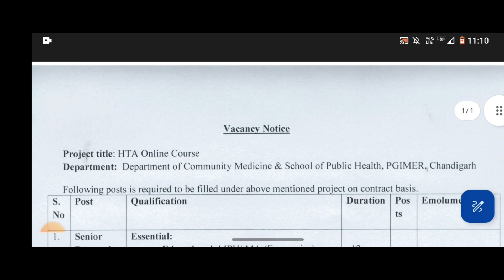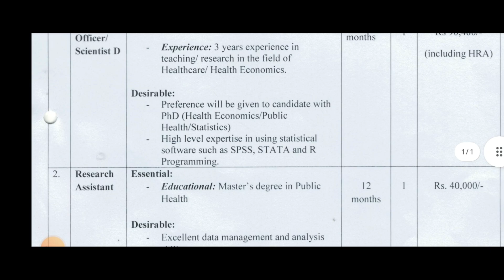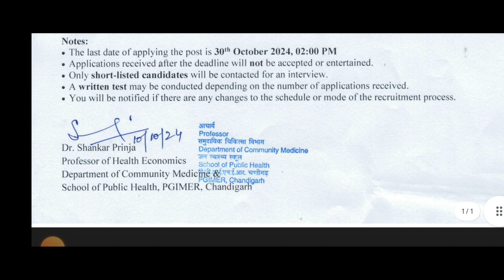Pgimer ਚੰਡੀਗੜ੍ਹ ਭਰਤੀ 2024 / Pgimer Chandigarh Recruitment 2024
punjab roadways bharti 2024,
Punjab and Haryana High Court Judgement Writer Recruitment 2024,

punjab railway recruitment 2024,

punjab forest guard vacancy 2024,

punjab anganwadi bharti,

punjab district court recruitment 2024,

punjab vdo vacancy 2024,

punjab water supply recruitment 2024,
 Punjab Govt New Jobs 2024,
Punjab Food Supply Department Recruitment 2024,